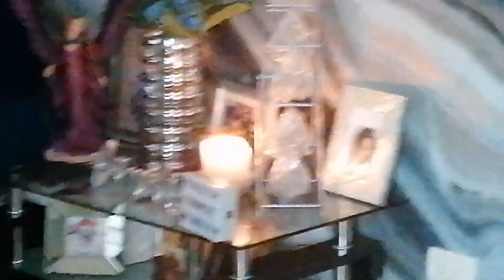Frijoles puercos Paranormaleeesss !!!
En éste video les comparto mi receta para hacer los Frijoles Puercos !!
 Y junto con eso les platico lo que me pasó por andar viendo canales paranormales y dejarlos en pausa para grabar mi video !!
TODO SE DESCONTROLOOOO!